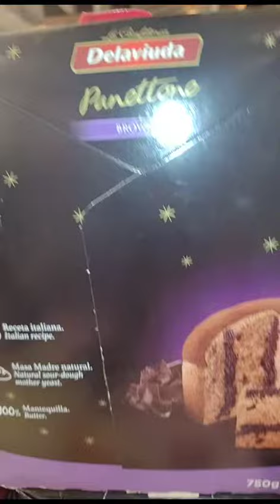DELICIOSA VARIEDAD DE PANES Y SABORES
QUERID@S AMIG@S AQUI LES MANDO ESTE VIDEO QUE GRABÉ EN TEMPORADA NAVIDEÑA TIENDA SORIANA  Y LA COMER O COMERCIAL MEXICANA QUE COMÚNMENTE SOLÍAN LLAMARLE ASI A ESTA TIENDA DEPARTAMENTAL , AHORA  ES LA COMER.

Y LA GRAN VARIEDAD Y SABORES SON UNA DELICIA TAMBIÉN LOS HAY EN DIFERENTES TAMAÑOS Y PRECIOS
PARA UN GRAN DETALLE AUN NO SIENDO TEMPORADA NAVIDEÑA SUELEN VENDERLOS EN AMBAS TIENDAS YA MENCIONADAS👍
SE LOS MEGA RECOMIENDO